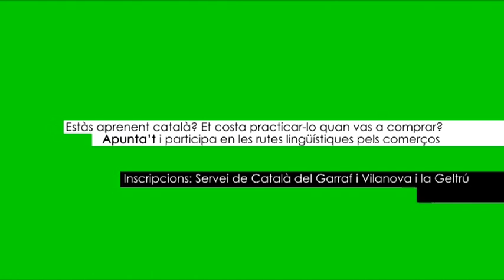20131101 Espot 3 Campanya "Demana-ho en català també!"